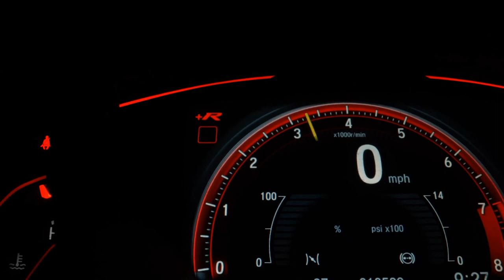NISSAN VERSA - 2014 - São Paulo/SP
VALOR ANUNCIADO MAIS R$ 2.000,00 QUE PODE SER PARCELADO NO CARTAO DE CRÉDITO, TOTALIZANDO O VALOR DO VEÍCULO DE R$ 44.900,00 PODENDO SER FINANCIADO A PARTIR DE R$ 700,00.

Primeiro Que Ver Fecha Negócio, Apenas 74.500 Km!
Versão SL 1.6 Top de Linha C/ Rodas, Imperdível.

Dados do Veículo
Veículo: NISSAN / VERSA 1.6 SL 16V
Ano: 2013/2014
Combustível: FLEX
Portas: 4 PORTAS
Câmbio: Manual
Cor: PRETA
KM: 74.500

✅ Air Bag
✅ Alarme
✅ Ar Condicionado
✅ Ar Quente
✅ CD Player
✅ Computador de Bordo
✅ Desembaçador Traseiro
✅ Direção Hidráulica
✅ Freio ABS
✅ Rádio
✅ Rádio e MP3
✅ Retrovisores Elétricos
✅ Rodas de Liga Leve
✅ Travas Elétricas
✅ Vidros Elétricos
✅ Volante com Regulagem de Altura
✅ Trio Elétrico
✅ Piloto Automático
✅ Farol de Neblina
✅ Entrada USB
✅ Bluetooth
✅ Porta Copos
✅ Direção Elétrica
✅ Engate